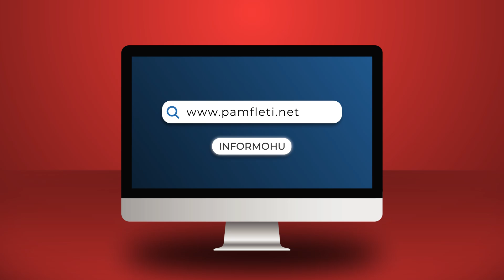Lufta merr kthesën e madhe, SHBA gati të heqë dorë nga Ukraina dhe Zelensky